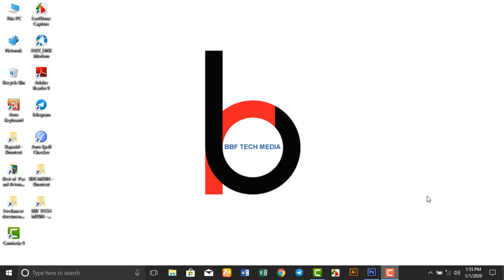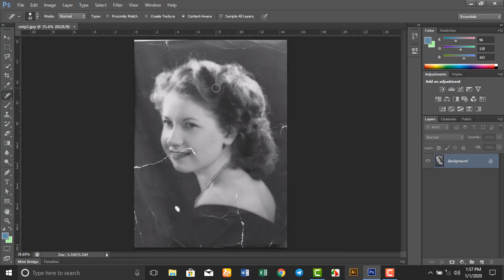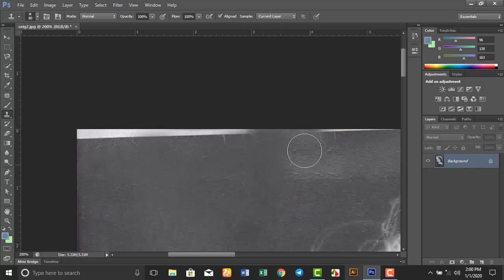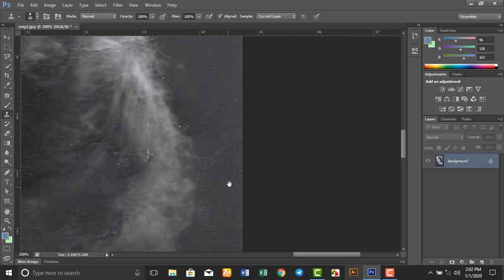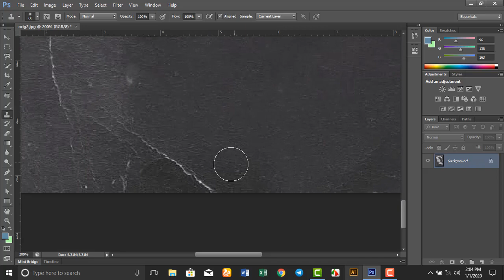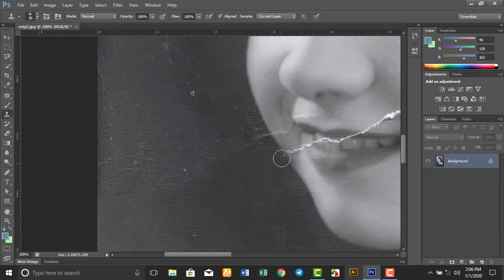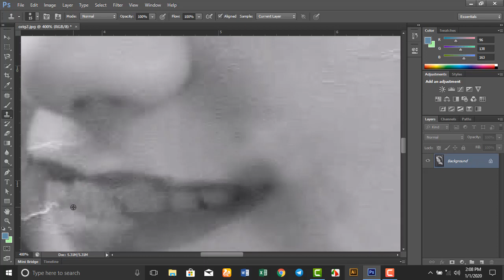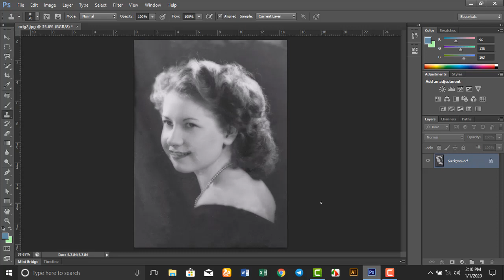How to repair a damaged photo in Adobe Photoshop CC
In this video showing Adobe Photoshop damaged photo tutorial. You will learn How to correctly repair a damaged photo in Adobe Photoshop CC.

How to repair a damaged photo in Adobe Photoshop,
How to repair damaged photo in Adobe Photoshop,
How to fix damaged photos in Adobe Photoshop,
How to repair damaged photo on Photoshop,
How to repair a damaged photo,
How to repair corrupted photos on Photoshop,
How to repair an old photo in Photoshop,
How to old damaged photo restoration in adobe Photoshop bangle tutorial,
How to old damaged photo repair in Photoshop,
How to fix damaged pictures in Photoshop